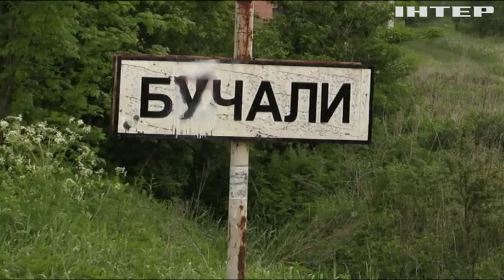На Львівщині ліфт розчавив двох робітників